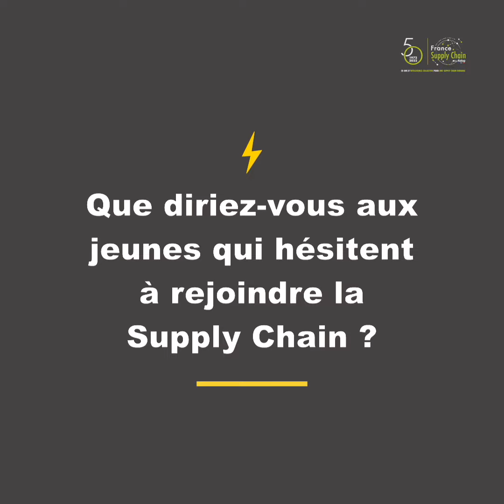Paroles de femmes en Supply Chain - Gaëlle Almeida